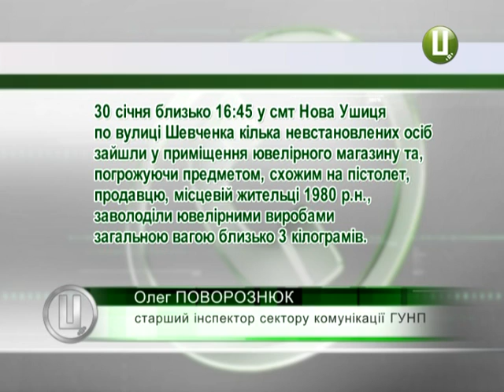Невідомі у масках викрали з ювелірної крамниці Нової Ушиці 3 кілограми коштовностей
Законспірувалися та пограбували крамницю. У Новій Ушиці двоє невідомих чоловіків у масках увірвалися до ювелірного магазину зі зброєю та, погрожуючи продавчині, забрали коштовні вироби загальною вагою близько 3 кілограмів.  З місця події грабіжники зникли на автівці. Розслідуванням справи займаються правоохоронці з Хмельницького. Наразі в області введено у дію план оперативних заходів під умовною назвою "Сирена". Поки зловмисників не затримали.  До речі, в останній день січня відзначається Міжнародний день ювеліра.